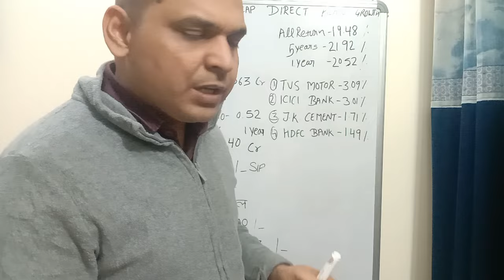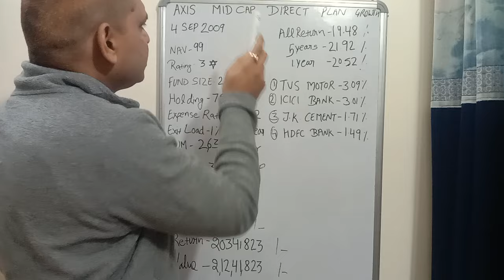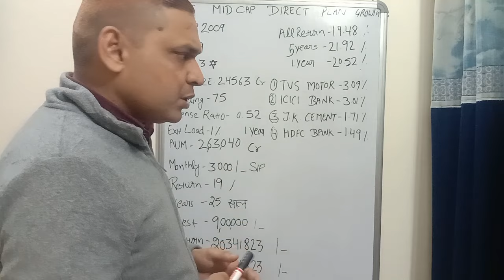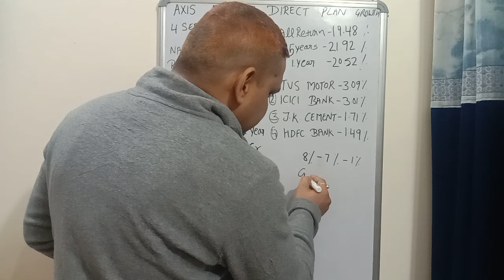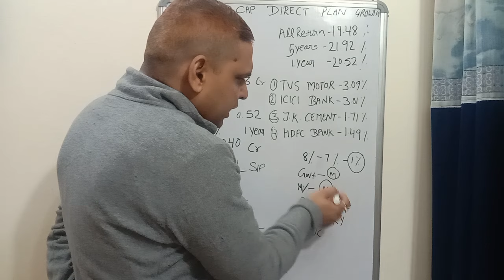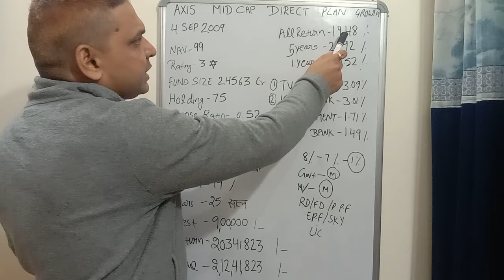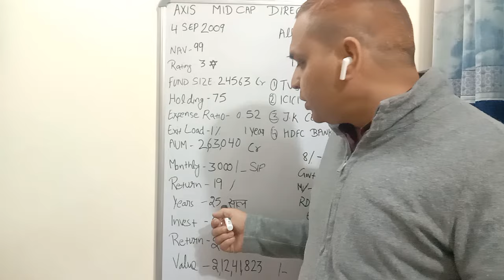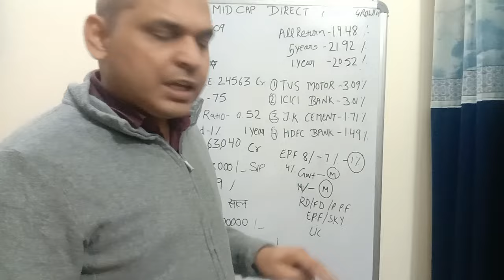BEST MUTUAL FUND 🏦 AXIS MID CAP DIRECT PLAN GROWTH 📈💸💸 BEST SIP PLAN 💸